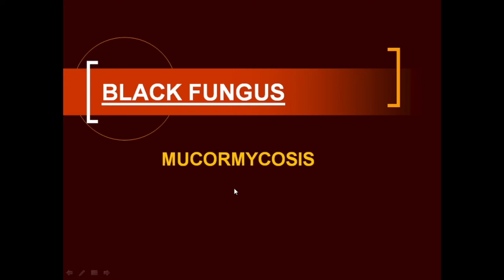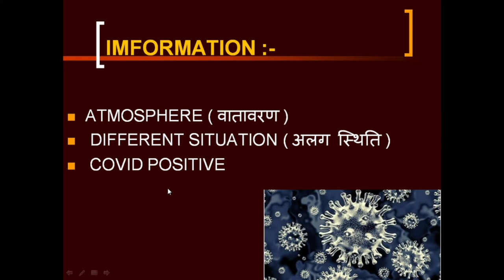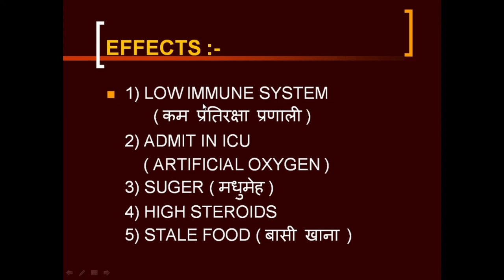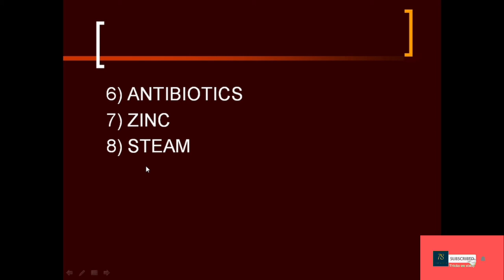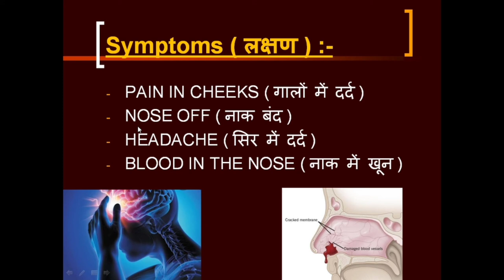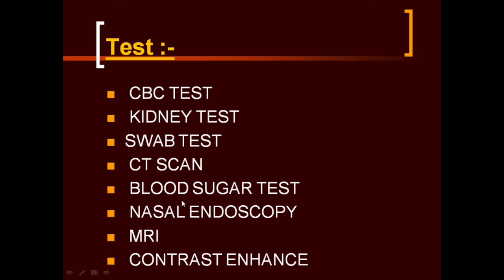Black Fungus Kaise Hota Hai ? / Symptoms,Test,Treatments,Effects / All Competitive Exams / 2021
---)  Black Fungus Full Details / Mucormycosis / Science and Technology / Tricks on study

- Links other science Trending Topics :-

5) customer care No :- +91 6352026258

Dear Students, If you are Hindi Medium and English Medium both then you can watch my videos.
- Friends, I will upload videos a week every Monday , Thursday and sunday.